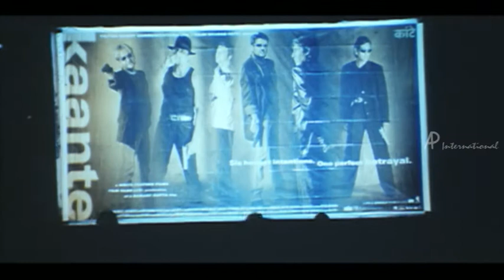Alibabavum 9 Thirudargalum Movie | Scenes | Gumma Gumma song | Brahmanandam steals from people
Alibabavum 9 Thirudargalum Movie Gumma Gumma song features Prabhu Deva and Kiran. Directed by Prasad, produced by D Bhaskar, M Ashok and Reddy, music by Chakri. Alibhabavum 9 Thirudargalum Tamil movie also features Ankitha, Kovai Sarala, Rajendra Prasad, Brahmanandam, Nagendra Babu among others.

Star Cast: Prabhu Deva, Kiran, Ankitha, Kovai Sarala, Rajendra Prasad, Brahmanandam, Nagendra Babu
Director: Prasad
Producer: D Bhaskar, M Ashok and Reddy
Cinematography: Sarath